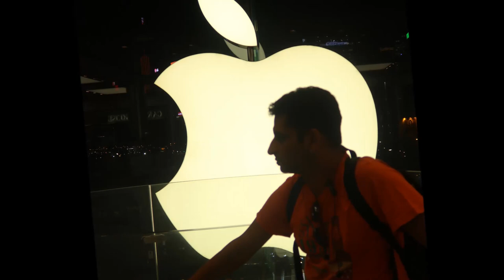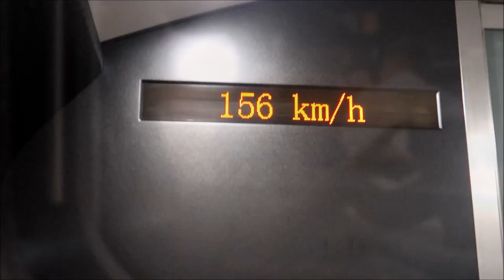Hong Kong To China in 14 Minutes|Bullet Train|Abypedia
Hong Kong To China in 14 Minutes|Bullet Train|High Speed Train

 Hong Kong to China in 14 minutes, First Class Ticket at  USD 23

In this video, I am traveling from Hong Kong to Shenzen(China) by the High Speed Bullet Train. The Ticket cost was $23 approximately for the First Class, although the second class is superb as well. I will be hosting another video of the bullet train experinece from Shenzen to Guangzhou.